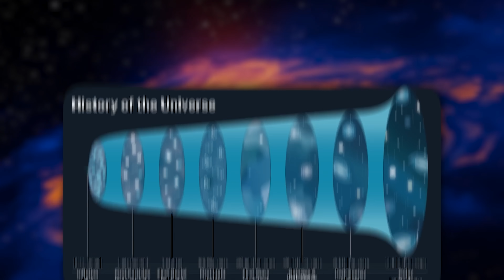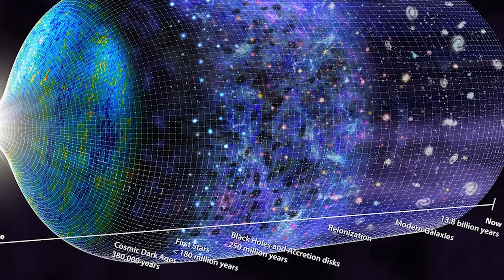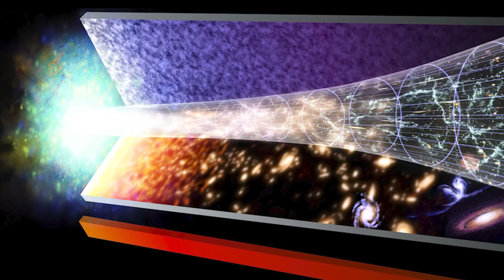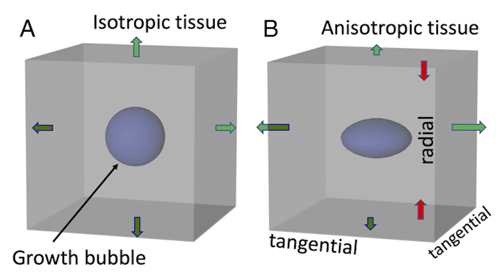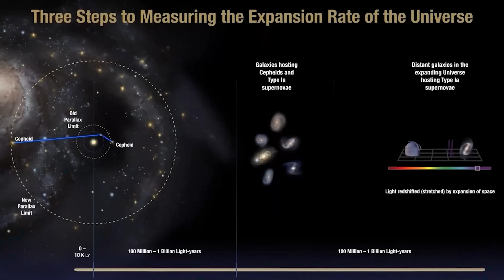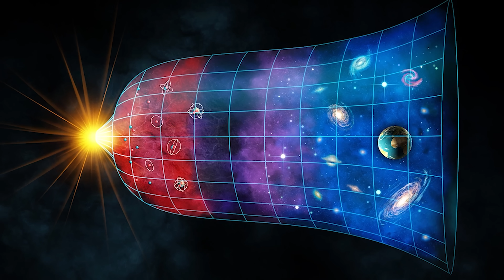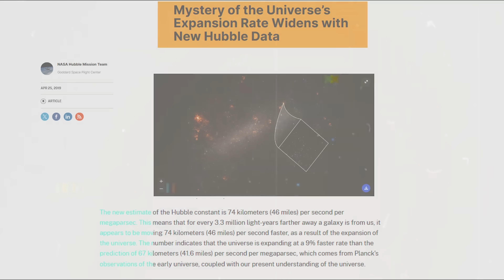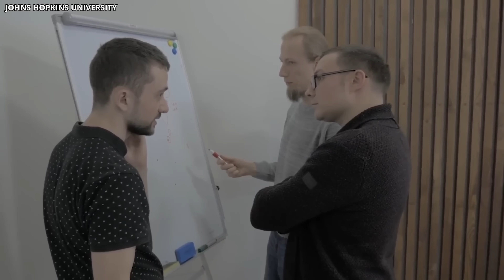Nobel Winner Warns James Webb Telescope Just found Something Strange Happening in The Universe...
A Nobel Prize winner has raised alarms—James Webb Telescope just found something strange happening in the universe. Instead of confirming what scientists expected, Webb’s deep-space observations reveal bizarre phenomena that defy the standard model of cosmology. Galaxies appear older than they should be, black holes are forming too quickly, and massive structures are showing up at the very edge of the observable universe.

These discoveries suggest the universe may not be behaving according to the laws we thought were fixed. Could gravity have worked differently in the early cosmos? Did dark matter or dark energy play an even greater role than we imagined? Or are we witnessing hints of physics that belong to an entirely new framework?
The Nobel winner warns this isn’t just a minor adjustment to theory—it’s a cosmic mystery that could reshape our understanding of reality itself. Webb’s powerful eye is revealing a universe far stranger, faster, and more complex than we ever believed.